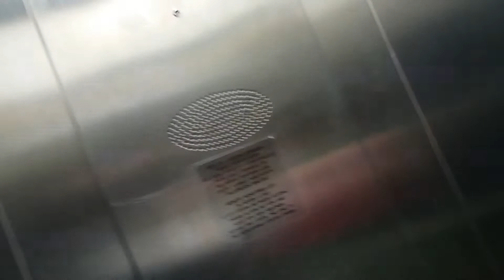Crappy 2009 OTIS GeN2 MRL Traction Elevator at Kouvola railway station, Kouvola, Finland